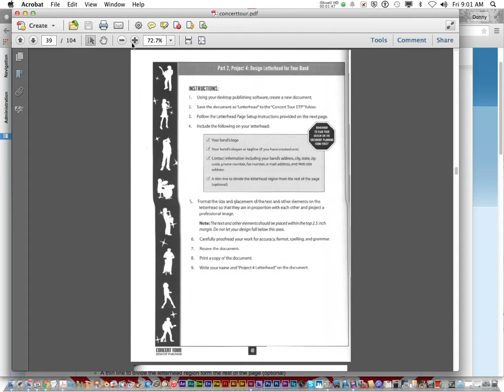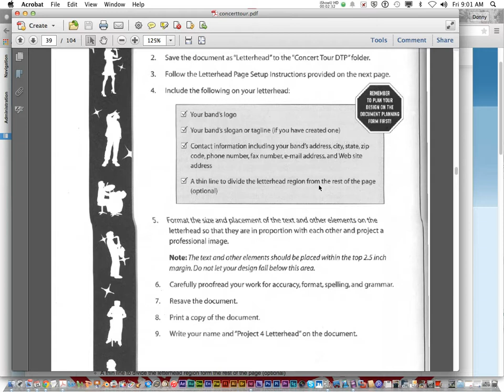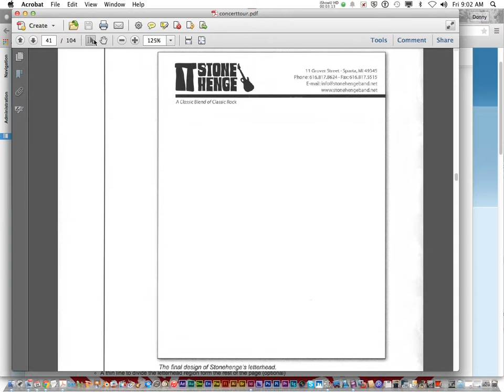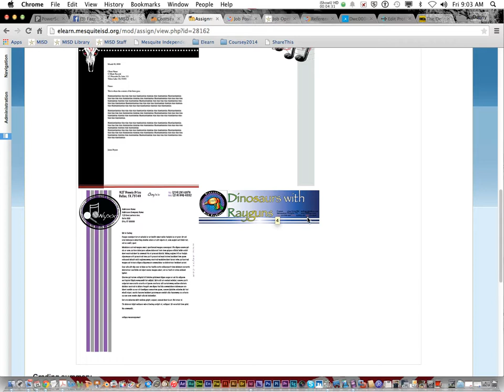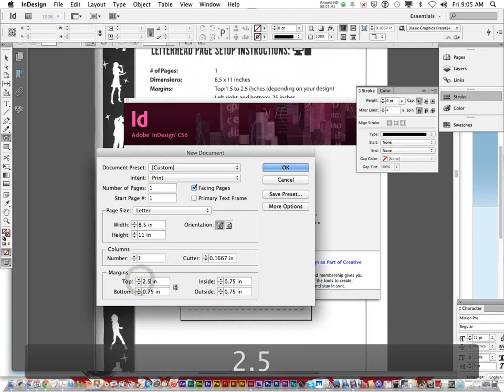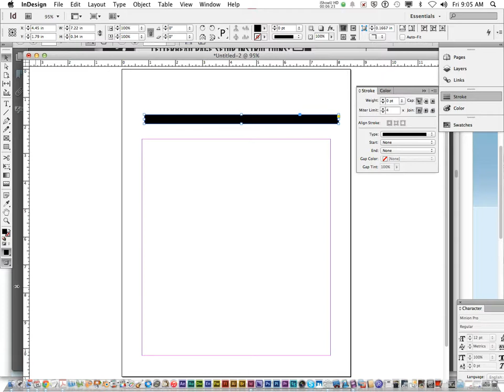Concert Tour P2.3: Creating a Letterhead using InDesign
This is a Desktop Publishing tutorial video using Adobe InDesign to create a letterhead.